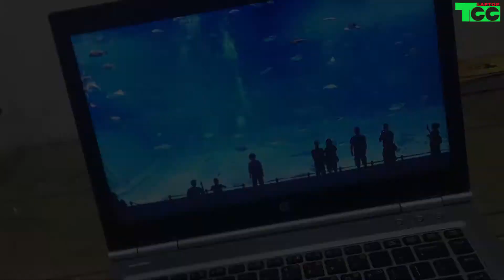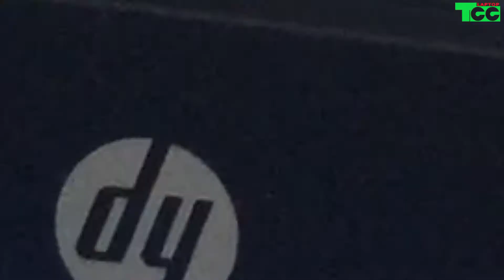HP Elitebook 8470p Có Gì Đáng Để Chúng Ta Quan Tâm Tới ?